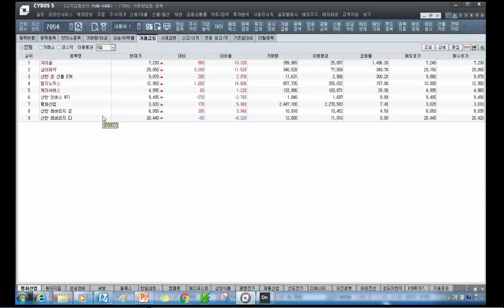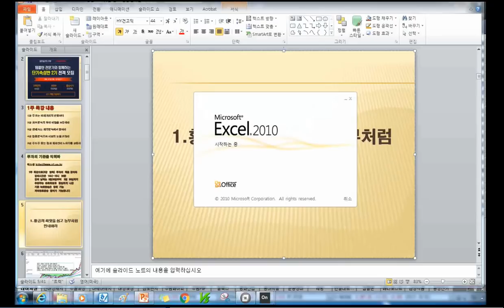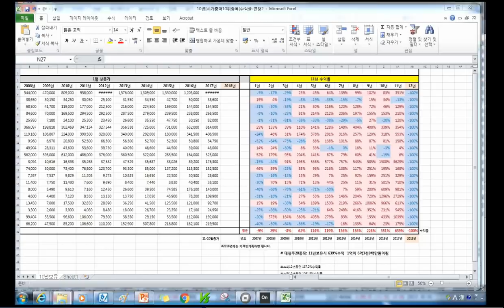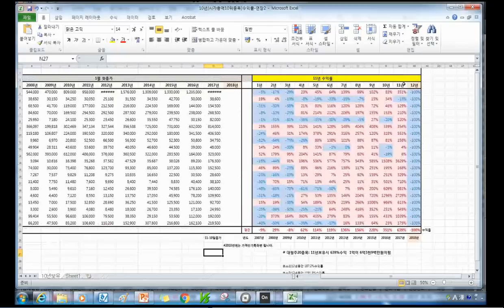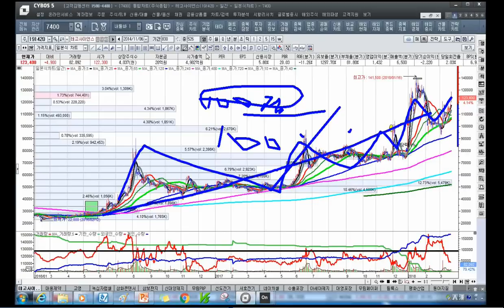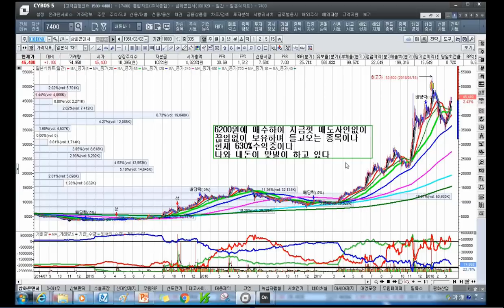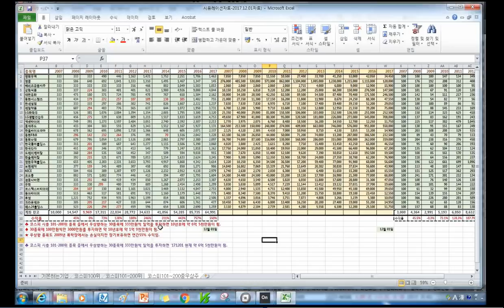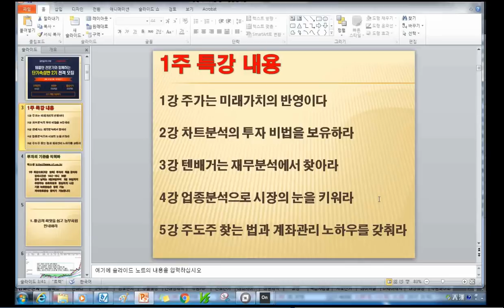[주식투자]황금의 씨앗을 심고 황금열매를 기다려라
문의사항 엑스원
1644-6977